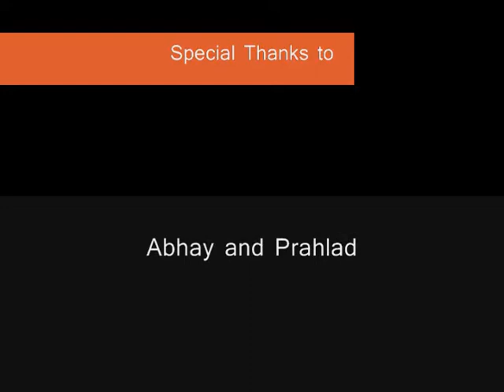just dance.wmv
a great gift of meditation in vancouver